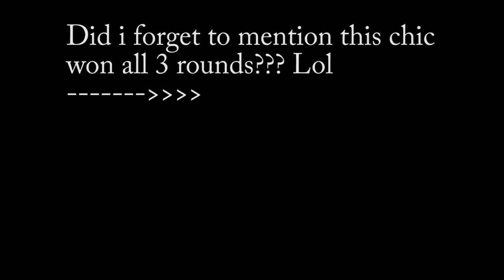VLOG: Lil 500 Go-Kart family outing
Hi guys this is a vlog of my family and i having a outing at the Lil 500 Go-Kart place for my nephews birthday. Everytime my family and i get together it is so much fun. I had a blast and of course i was the winner of all three rounds so i had the chance to ride the track by myself with the winners flag, I AM UNDEFEATED..LOL. I hope you guys enjoy this vlog that i had so much fun making. And of course i have so much more to come. Like i always say "Everything i do is done with a smile"

Song:            Can you feel it